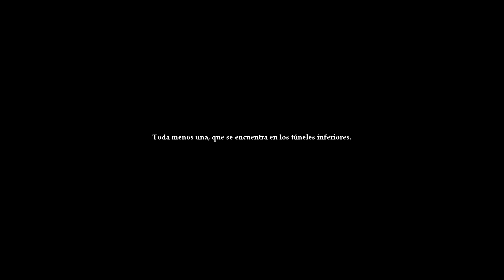Jugando a Legend of Grimrock [Español HD] [06]